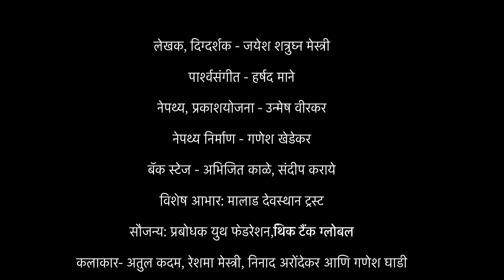TEESARI GHANTA ( Marathi Play)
Presented by Big Bang Theatres Foundation
Written  & Directed by Jayesh Shatrughan Mestry
Produced by Akashaditya Lama